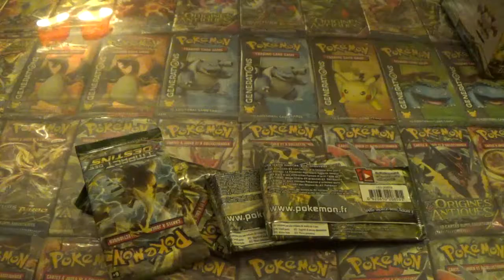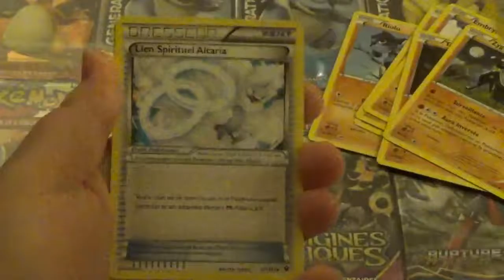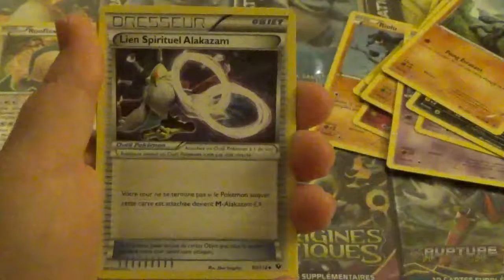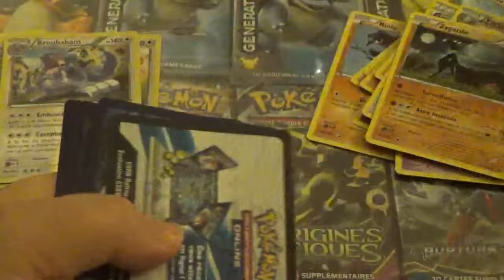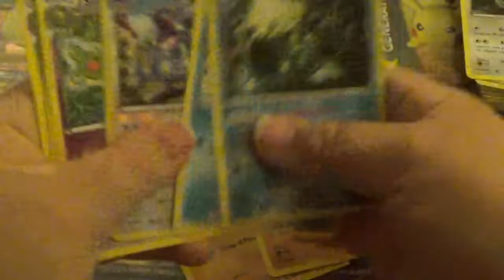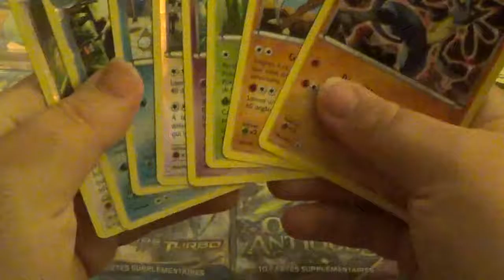IMPACT DES DESTINS CHANCE OU PAS CHANCE 3 EPISODE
salut a tous le monde nouvelle vidéo plutôt la suite ouverture de chance ou pas chance ? avec la série impact des destins  le 3 ème épisode espère que cette épisode va vous plait sinon oublier pas de vous abonnez vous mettre le pouce bleu et commentaire et partagez
A

MA CHAINE PRINCIPALE noctali shiny